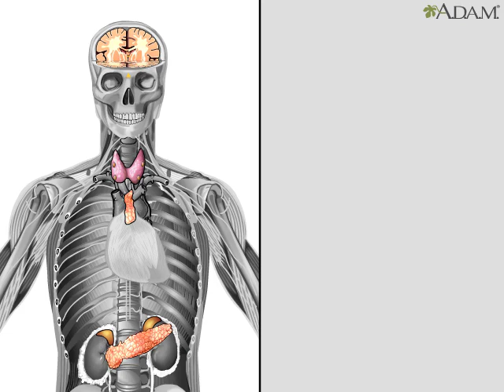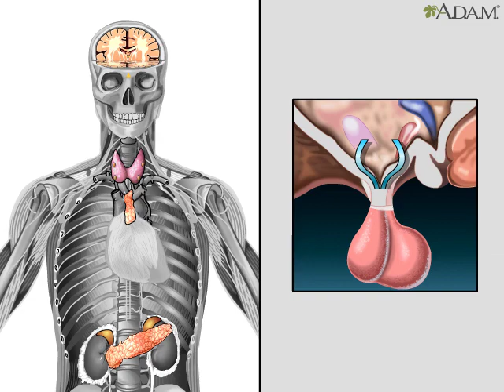Endocrine glands ||Animated video || Medical Videos480p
The endocrine system is one of the two systems that are responsible for communication and integration between various body tissues, the other being the nervous system. Endocrine communication is achieved by means of chemical messengers called hormones. Hormones are produced in endocrine glands and secreted into the bloodstream to reach body tissues. A hormone can travel wherever the blood goes, but it can only affect cells that have receptors for it. These are called target cells. There are 2 major types of hormones: steroid hormones derived from cholesterol and are lipid-soluble; and non-steroid hormones derived from peptides or amino-acids and are water-soluble. Lipid-soluble steroid hormones can cross the cell membrane to bind to their receptors inside the cell, either in the cytoplasm or nucleus. Steroid hormone receptors are typically transcription factors. Upon forming, the hormone/receptor complex binds to specific DNA sequences to regulate gene expression, and thus mediating cellular response. On the other hand, water-soluble non-steroid hormones are unable to cross the lipid membrane and therefore must bind to receptors located on the surface of the cell. The binding triggers a cascade of events that leads to production of cAMP, a second messenger that is responsible for cellular response to hormone. It does so by changing enzyme activity or ion channel permeability.
Major endocrine glands include: the hypothalamus, pituitary gland, pineal gland, thyroid and parathyroid glands, thymus, adrenal gland, islets of the pancreas, and testes in men or ovaries in women. The endocrine system also includes hormone-secreting cells from other organs such as kidneys and intestine.
Except for the hypothalamus and the pituitary, different endocrine glands are involved in different, more or less independent, processes. For example, the pancreas produces insulin and glucagon that keep blood sugar levels in check; the parathyroid glands produce hormones that regulate calcium and phosphorus; thyroid hormones control metabolic rates; while the ovaries and testes are involved in reproductive functions. On the other hand, the hypothalamus and pituitary gland play a more central, integrative role. The hypothalamus is also part of the brain. It secretes several hormones, called neuro-hormones, which control the production of other hormones by the pituitary. Thus, the hypothalamus links the nervous system to the endocrine system. The pituitary is known as the master gland because it controls the functions of many other endocrine glands.
A major role of the endocrine system is to maintain the body’s stable internal conditions, or homeostasis, such as blood sugar levels or serum calcium levels. To do this, it utilizes negative feedback mechanisms, which work very much like a thermostat: the heater is on when the temperature is low, off when it’s high. For example, when blood glucose level is high, such as after a meal, glucose induces insulin release from the pancreas. Insulin helps body cells consume glucose, clearing it from the blood. Low blood glucose can no longer act on the pancreas, which now stops releasing insulin. Another example is the regulation of thyroid hormones levels which are induced by a pituitary hormone called thyroid-stimulating hormone, TSH. TSH, in turn, is under control of thyrotropin-releasing hormone, TRH, from the hypothalamus. When thyroid hormone levels are too high, they suppress the secretion of TSH and TRH, consequently inhibiting their own production.